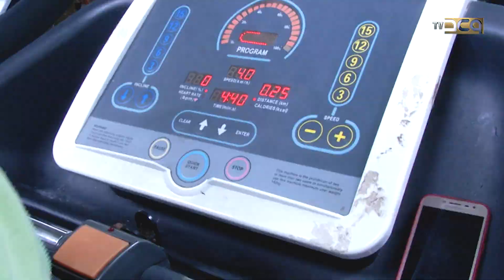أثناء ممارستهم الرياضة: مصطفى بركة يكشف عن سرّ خطير لأمل نوري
الاستقطاب 27500
الاتجاه أفقي H
معامل تصحيح الخطأ 3/4